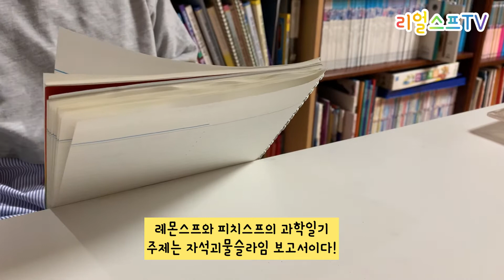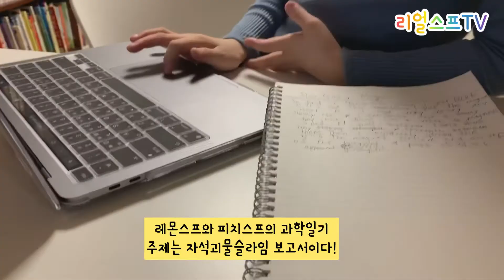[영재과학]자석슬라임괴물실험보고서 발표하기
레몬스프와 피치스프님의 자석슬라임 발표하기!!

∑⊙_⊙ 영재교육..?
아이들의 자기주도학습으로 인해 자신의 미래를 스스로 설계하고 문제 해결 능력을 가진다면??

「 리얼슾 영재아카데미의 꿀 정보! 」놓치지 마세요 ^--^ !

_____________________ * 리얼슾영재아카데미 *
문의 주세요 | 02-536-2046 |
구독! 좋아요!! 많은 관심 부탁드립니다~^^

-사람들의 무한한 잠재력을 끌어올려 실현케하는 곳- 리얼스프TV

📲 스마트폰 10년, 스마트함에 가려진 사이버폭력
사이버 폭력을 방지합시다!
✔ 문의처 : 푸른나무재단 사이버SOS센터
💙 Google Playㅣ푸른코끼리